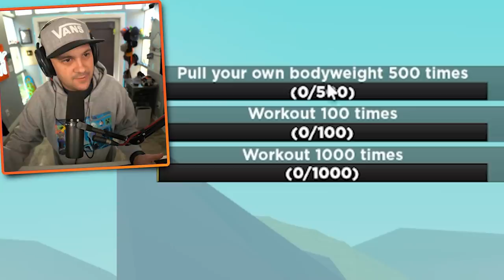Pulling The NEW MASSIVE FROZEN OBJECTS In Roblox Strongman Simulator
LIFTING THE HEAVIEST FROZEN OBJECT In Roblox Strongman Simulator

You can send me stuff at the address below:
Kindly Keyin

More Roblox Info:

Roblox is a massively multiplayer online game developed where players are able to create their own virtual world and design their own games. Games on Roblox can be scripted using a sandboxed edition of Lua to affect events that occur in-game and create different scenarios.